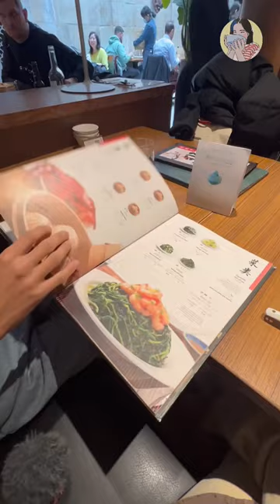EL MEJOR RESTAURANTE DE DIMSUM EN LONDRES | Recomendaciones | SoYui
Creo que el restaurante DIN TAI FUNG es uno de los sitios donde mejor he comido comida china, concretamente dimsum, que no sea en China! Hay varias localizaciones por Londres, nosotros fuimos al de Convent Garden.